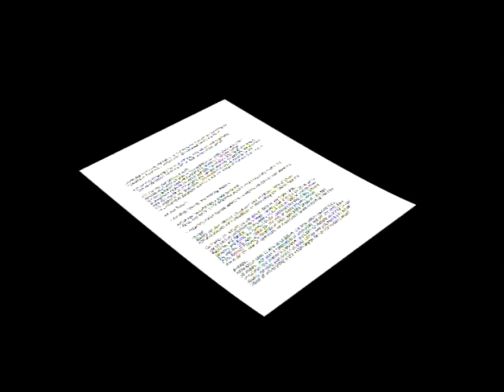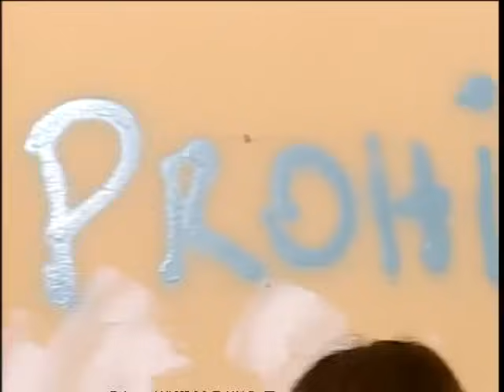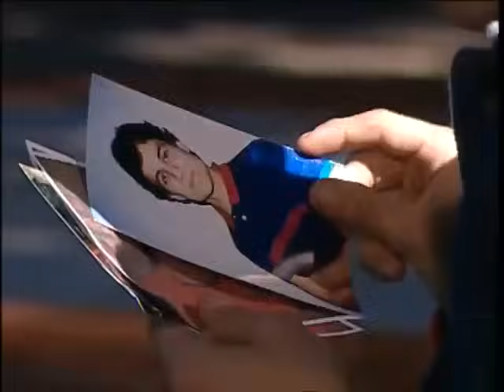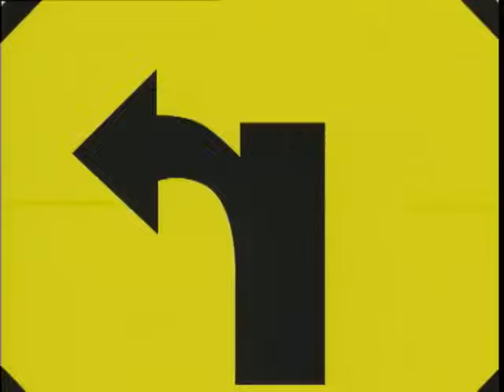Rebelde Way I - Capítulo 59 LEGENDADO PT-BR